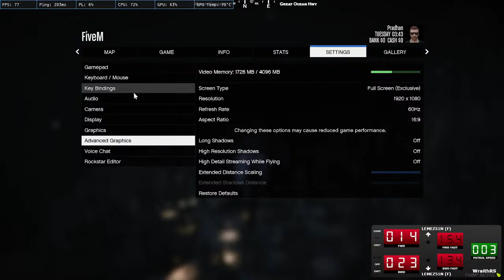No pixel India RP Live | BCSO | LT.Brain walker | Try hard Cop !!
HELLO there,
Any Support is appreciated for the stream.

►Chat Rules : =
● Keep it clean and crisp.
● Any masala is appreciated, OmegaLuL.
● Ask me anything you want.
● Be respectful to other viewers.
● No racisim

►PC Specs :=
GPU = Gigabyte Radeon RX570 Gaming 4GB GDDR5
keyboard and mouse combo = XMATE WIRELESS
Cabinet = CHIPTRONEX GX2000 Mid Tower ATX Cabinet
SSD = Western Digital WD Green 512 GB
Monitor = LG 24 inch Gaming Monitor 24MP59G (Black)
Power Supply = Corsair VS450 450-Watt Power Supply